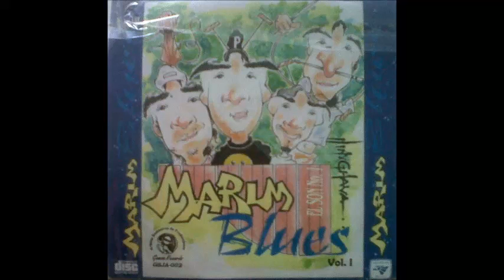Y LA AMO (And I love her) Marimblues- Juan Pablo Avendaño Gómez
Cover de la canción "And I lover" de la legendaria banda británica The Beatles, hecho por el grupo de Marimba Chiapaneca "Marimblues".  Marimblues fue un grupo fundado por el productor, compositor y Director General  Juan Pablo Avendaño Gómez(+).
Marimblues, un nuevo concepto, una moderna proyección dentro del ritmo y estilo magnífico en las maderas que los hacía cantar en blues, logrando convertir la música de los años 60´ exclusivamente en marimba, interpretes como the doors, Lee zeppelin, the Beatles entre otros grupos musicales de aquellas décadas, en donde también el Rock and Roll hizo vibrar en la marimba.